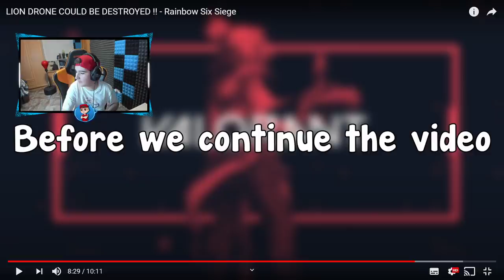Así rompe el dron "INDESTRUCTIBLE" de LION en R6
▸Targeta Gráfica: MSI GTX 1080 Gaming X 8GB GDDR5X
▸Placa Base: MSI Z370-A Pro
▸Procesador: Intel Core i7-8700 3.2Ghz BOX
▸Memoria Ram: G.Skill Ripjaws V Red DDR4 2400 PC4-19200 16GB 2x8GB
▸Fuente de Alimentación: Thermaltake Smart RGB 700W 80 Plus
▸Cascos: Kingston HyperX Cloud II (Grises)
▸Ratón: LOGITECH G PRO
▸Micrófono: Rojo Yeti
▸Teclado: K75 Corsair Mecánico
▸Monitores: ASUS XG258Q 24.5" 240hz / Asus MX279H 27" LED IPS
▸Caja: Tacens Mars Gaming